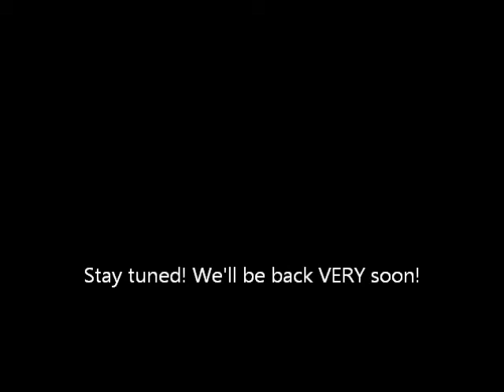Pink sparkly horse in different ways